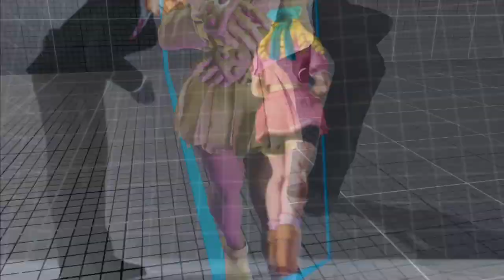SFV Champion Edition : DARKSITHLORD (KARIN) / Match #21 / DRIZZY (ROSE) - スト5 CE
streetfighterv high level match
sf5

KARIN VTRIGGER 1 - VSKILL 1
ROSE VTRIGGER 2 - VSKILL 2

TIMESTAMPS
0:00 Intro
1:00 Match Karin vs Rose